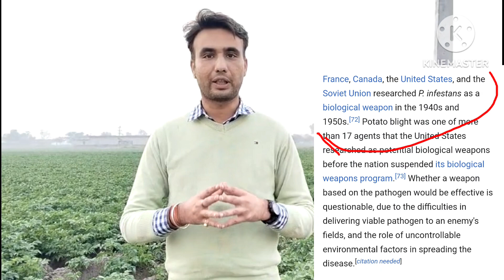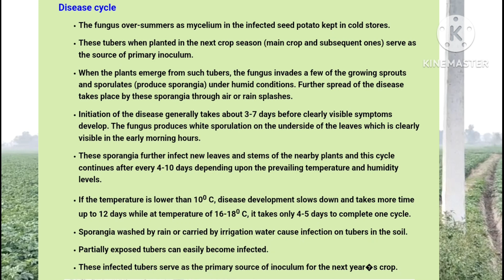Late Blight of Potato - INFINITO